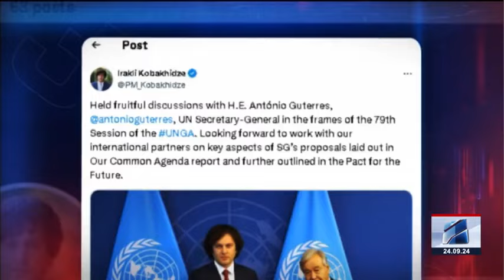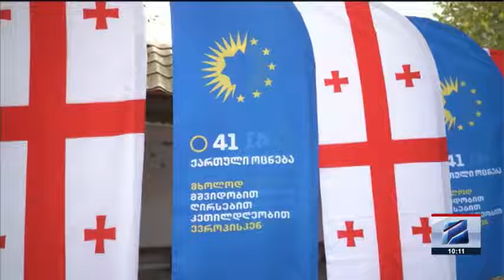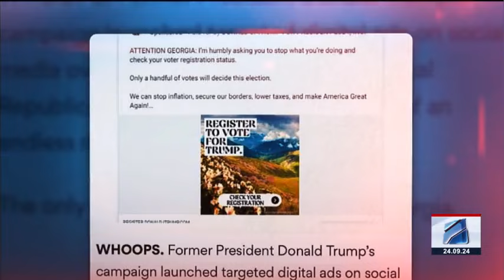კურიერი 10 საათზე-2024.09.24